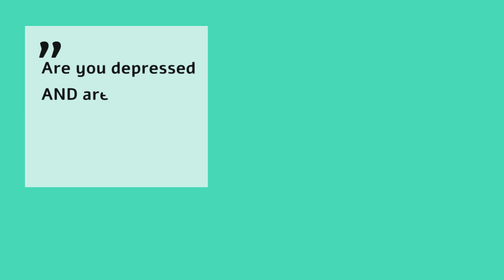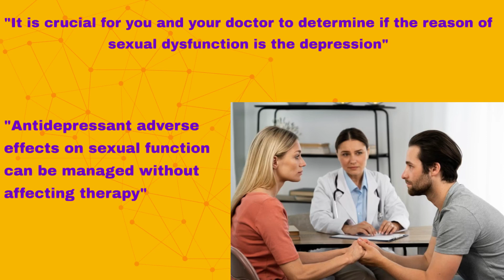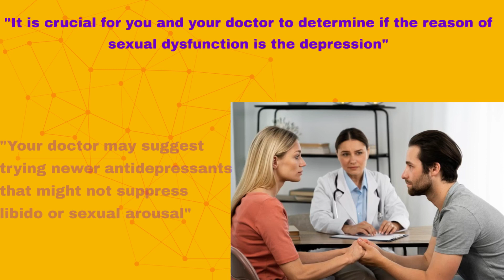Sexual Issues and Depression - What is the Connection?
Are you depressed AND are having sexual issues ?  You are not alone. Depression frequently coexists with sexual issues including erectile dysfunction (ED) or an inability to have orgasms.

Good news for you - this can be treated by your doctor !!

The good news is that most sexual issues caused by depression can be treated by physicians.

What links sexual issues to depression?

Consider the brain as a very delicate sex organ. The brain is where sexual desire begins and moves downward.. because of specialized brain chemicals called neurotransmitters. these substances stimulate brain cell communication and boost blood flow to the sex organs…
The issue is that when people suffer from depression or other mood disorders, the brain circuits that use these neurotransmitters to communicate, do not operate properly…

Do antidepressants contribute to sexual issues?

Antidepressants can improve a person's mood or sense of self-worth, but some varieties, such selective serotonin reuptake inhibitors (SSRIs), can also have negative side effects. Sexual issues may arise as a result of such adverse effects.

The neuronal circuits that control the sexual response are impacted by antidepressants, which may result in abnormal sexual behavior. As the dosage of the drug is increased, antidepressants can cause more sexual adverse effect.
Men who experience early ejaculation are frequently treated with antidepressants that influence serotonin.

Antidepressants may cause sexual issues such as:

lack of sexual initiative or enjoyment.
Delay in ejaculation or erectile dysfunction (ED) in males.
Reduced sexual desire.
Not being able to have an orgasm.

How are sexual issues managed when someone is depressed or on an antidepressant?.

It is crucial for you and your doctor to determine if the reason of sexual dysfunction is the depression, or any potential antidepressants you may be taking, or some other medical factor and  observing a decreased interest in sex or issues with sexual functioning.
 Antidepressant adverse effects on sexual function can be managed without affecting therapy…Your doctor may suggest trying newer antidepressants that might not suppress libido or sexual arousal, or they may give you an another medication  that you can take along with the antidepressant to attempt to balance any negative effects on your sex life.

Your doctor can't treat your sexual issue unless they are aware of it. Be honest while communicating with your doctor and spouse. Then, check with your doctor about any possible remedies.